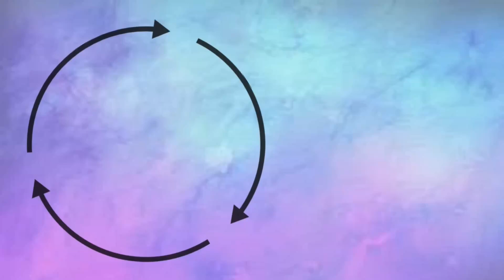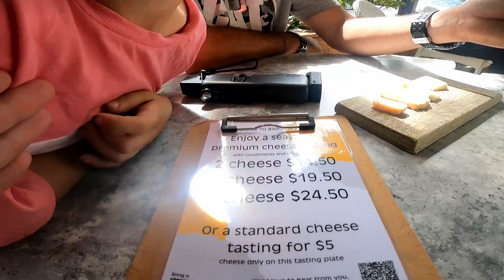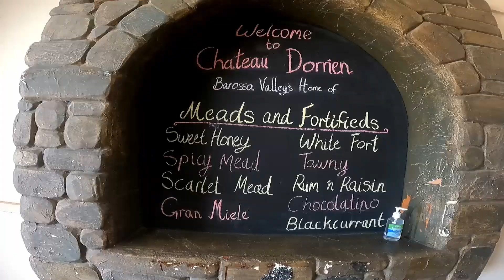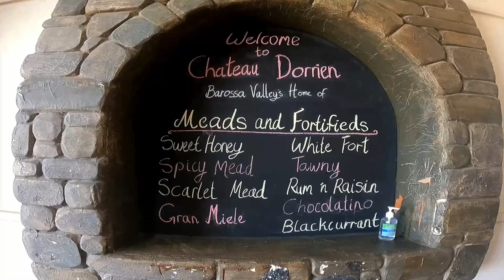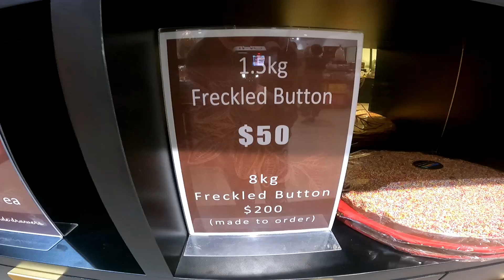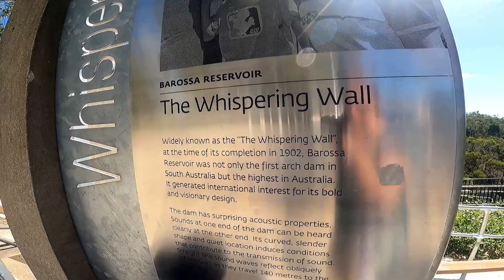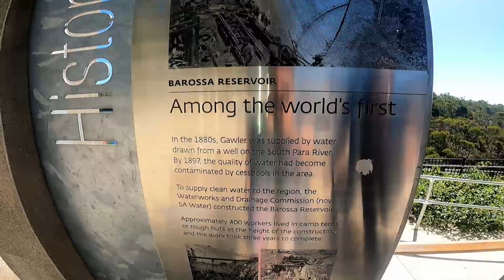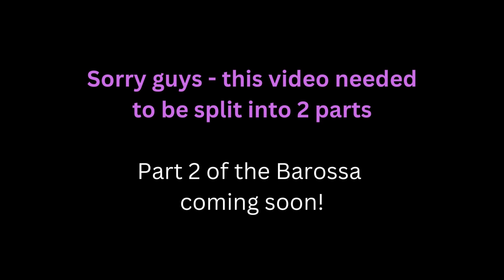26 - Taking the kids to the Barossa Valley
Welcome back to a new episode!
This week we take you on a journey to the Barossa Valley - now being non-wone drinkers and parents with a small kid we were a bit worried that we wouldn't find much to do, however it was amazing and we had the best time!
The video was unfortunately too long for one week so we have split it into 2 parts.